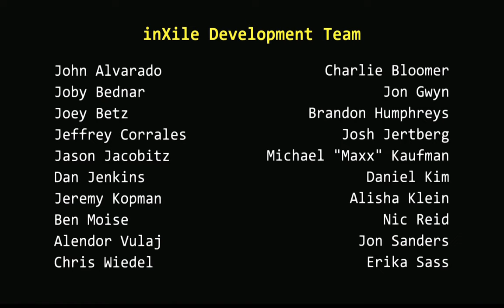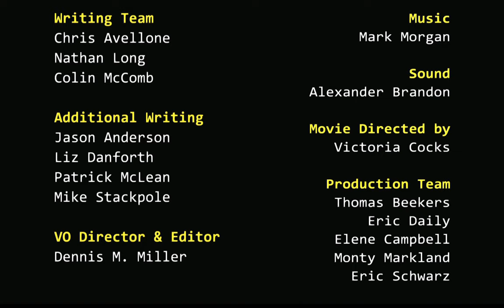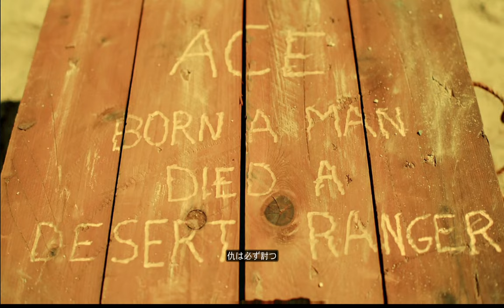【ウェイストランド2 Wasteland2 】 #1 GamePlay 実況 デザートレンジャー結成！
PS4版:ウェイストランド2  Wasteland2

荒廃した世界に彼らデザートレンジャーが立ち上がる！
自由度の高いRPG　8月4日に発売！